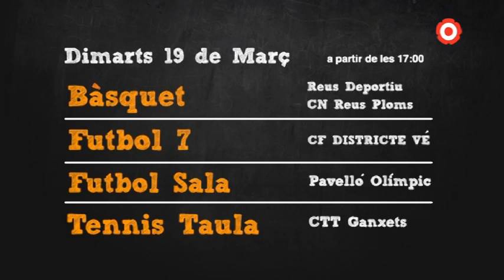Olimpíada Escolar Reus 2019. Capítol 6: Dilluns 18/03